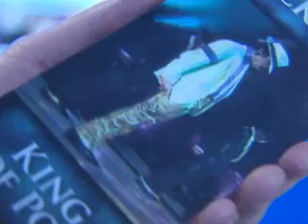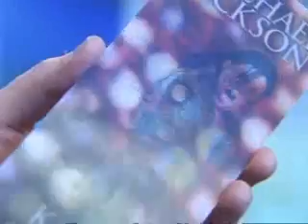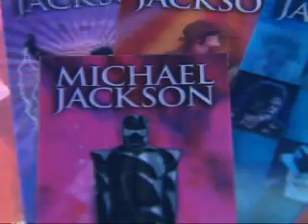Jackson Fans Offered Commemorative Ticket Or Refund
Michael Jackson's concerts at London's O2 arena were supposed to help the singer clear some of his debts and launch a comeback. Fans who snapped up tickets are being offered a refund but can choose to keep their ticket as a piece of memorabilia. Sky's Michelle Clifford reports.